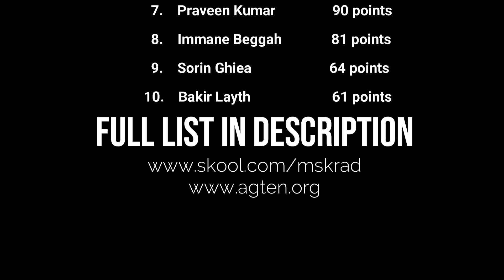Meet The Winners Of The $20,000 MSK Radiology Olympics - And Their Strategies And Secrets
Zi8vJTC

📚 Join 2k radiologists in my free MSK community 7sJ9KvJ

My Links:
Like the Youtube videos?

Total rankings based on points in each round. Not all winning people were available for interviews.

 overall rankings / name / points
1 julio fernandez    180
2 stefan thieme     170
3 daniel kothaj       150
4 jlsaneto               146
5 mdcrajkot       100
6 drsameers         90
7 praveen                 90
8 imane beggah 81
9 sorin ghiea         64
10 bakir layth         61
11 mislav cavka         60
12 christine dan         57
13 kapil shirodkar 50
14 hadi bazzi         40
15 katarzyna zieba 37
16 bhupendar singh 36
17 shivam kotak 36
18 doctor shalaby 35
19 francisco frel 26
20 timothy woo         26
21 mariano xtacho 20
22 diagnostic hub 19
23 smikiash vili         18
24 roger humberto 17